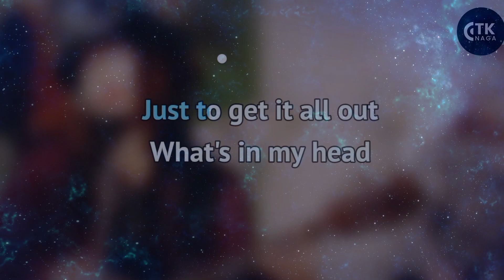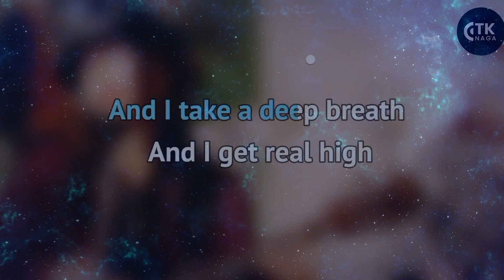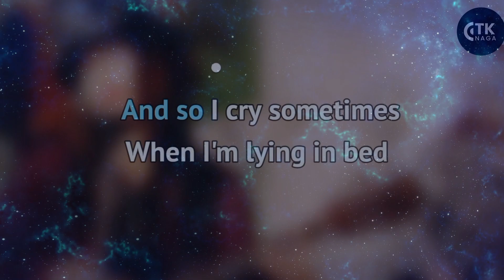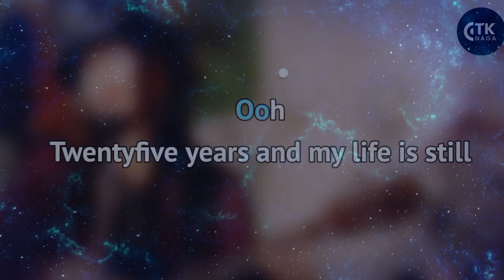What's up 4 non blondes (Karaoke Version)